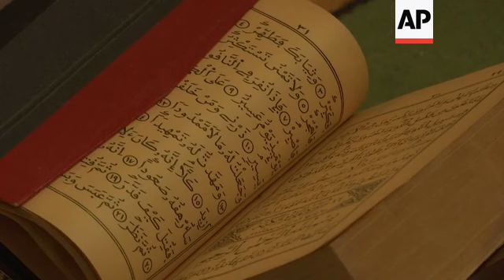Parisians on fears over new anti-radicalism bill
(16 Feb 2021) France's lower house of parliament is voting Tuesday on a bill that would strengthen government oversight of mosques and religious schools and crack down on polygamy and forced marriage, among other measures aimed at rooting out Islamic radicalism.
The bill is part of broader French efforts to fight extremism in recent years that gained new urgency after a teacher was beheaded in October and other attacks.
President Emmanuel Macron says the efforts are also needed to protect French values like gender equality and secularism from encroaching fundamentalism in some communities.
But many French Muslims say the draft law limits religious freedom and unfairly targets them, and say France already has enough laws to fight violence.
People of Muslim faith interviewed outside of the Paris Mosque and across Paris at an outdoor food market ahead of the vote had barely even heard of the law.
In France, as elsewhere, the complexities of legislation are often lost on the general population.
But on a general note, those willing to speak on the issue, took exception to what they deemed a conflation between the Islamic faith and its practice and radical extremism in the name of their religion.
"I don't believe that the Muslims here in France are troublemakers or revolutionaries against France," said Bahri Ayari, a taxi driver who spoke to AP after prayers inside Paris' Grand Mosque.
"I don't understand, when one talks about radicalism, what does that mean - radicalism? It's these people who go to jail, they find themselves with nothing to do, they discuss amongst themselves and they leave prison even more aggressive and then that gets put on the back of Islam. That's not what a Muslim is," he added.
At an outdoor food market in Belleville, a mixed neighborhood in eastern Paris, Abdellah who refused to give his last name, also knew scant details about the bill going before parliament. But he was nonetheless fairly convinced that it was going to be destructive generally and would ultimately "create many problems for Islam."
Critics call the bill a political maneuver by Macron to win support from conservative and far-right voters ahead of next year's presidential election.
The bill is expected to win approval in the National Assembly, which is dominated by Macron's centrist party, as well as the conservative-led Senate.